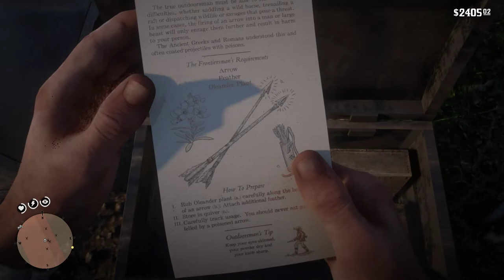23 Red Dead Redemption 2 Amazingameplay